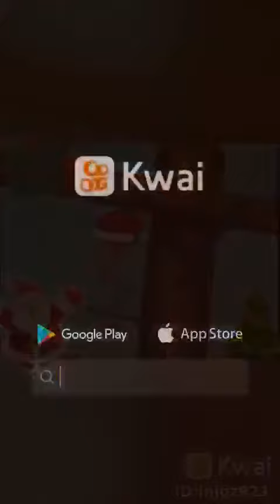Um Natal mais regradinho conforme nosso queridinho PICA PAU. kkkk.